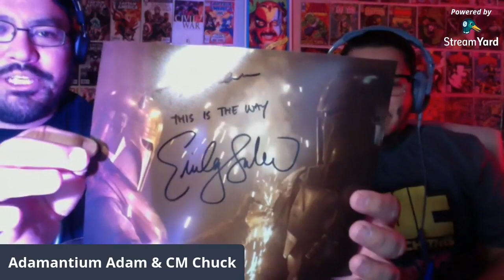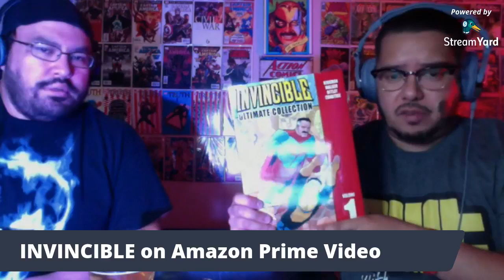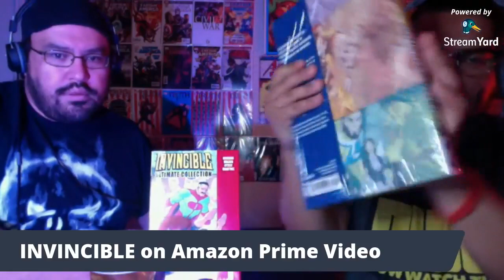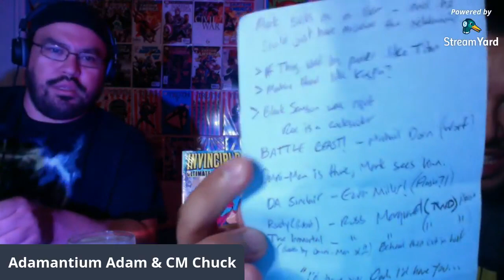The INVINCIBLE Man! S3E11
Look up in the sky! It's a bird, it's a plane it's - it's not your grandparent's superheroes that's for damn sure! From Walking Dead creator Robert Kirkman comes his take on the superhero story with INVINCIBLE. Streaming now on Amazon Prime comes 8 episodes of carnage, gore, & mystery...? These are heroes you don't know but they certainly grow on you and truly all-star voice cast that is not to be missed! If you like The Boys on Amazon Prime then you will love the animated INVINCIBLE!!! Get ready for our deep dive into the series and SPOILERS are ahead!!! This one hits harder than a Viltrumite!